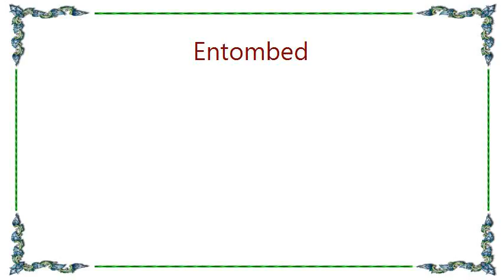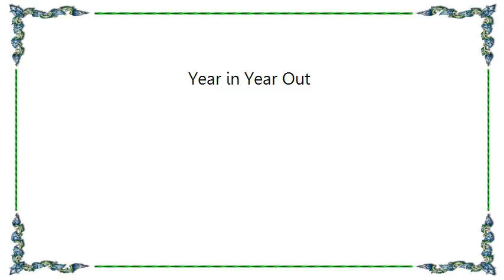Entombed - Year in Year Out Lyrics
[Lyrics Entombed - Year in Year Out]
Is that a strain
Or a delicate smile
Built to proportion?
It might as well have been you
And all the things you do
Somedays
I'm waiting
For my pulse to calm down
Into the low hundreds
I shake the shirt loose off my back

Day and night, year in year out

I discovered my sweet dreams
Of corruption deep inside myself
I should have stood in carny
Or end up preserved upon your shelf

Will you ever understand
That I'm only an object
I'm just trying to be the subject

Where others see the abstract
I only see the truth
And that has always been
To repeat my youth